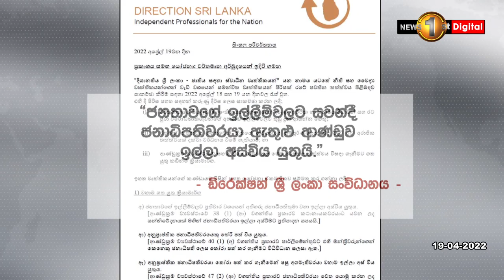ජනතා ඉල්ලීම්වලට කන්දී ජනාධිපතිවරයා ඉල්ලා අස් විය යුතු බවට විද්වතුන්ගෙන් ඉල්ලීම්